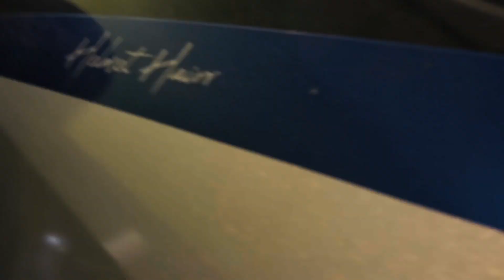I can't do this anymore...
Honestly... its always something isn't it ??
It's time I do something about this... Huge shout out to @MicahDiaz  for coming to help me for the day and to my dad @ 1xstunts for letting me rip his car around for a big before i started tearing my hair out...
Do you guys wanna see my tear into the race car a little bit ? or would you rather me do it off camera?

UPDATE ON STICKERS: they're coming this week , the sticker company ran out of the laminate i requested.

@wisdmmedia / Media Coverage
@jdmcalifornia / Engine
@actionclutch/ Clutch
@extremewraps / Livery Lay & Design
@stuntsunlimited / Competition support
@alpinestars / Driving  Suit , Gloves, Shoes
@holdfast_usa / Steering wheel
@kbdbodykits / Body Kit
@actionclutch /Iron man  clutch
@splparts /Camber and toe arms
@Zociety / Merch & Representation
@Zakustech_ic / Louvers& Bash bars
@baidpolish / Powder coat
@duraglocollision / Paint & Body